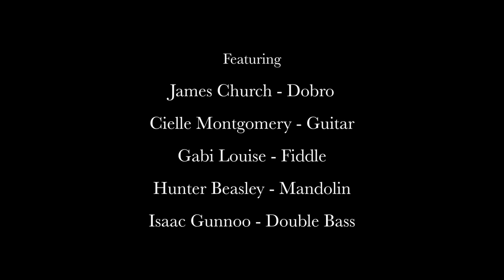Montgomery Church - Little William Brown (live from home)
Australian Folk-Country duo, Montgomery Church perform their instrumental 'Little William Brown'.

Dobro - James Church
Guitar - Cielle Montgomery
Mandolin - Hunter Beasley
Fiddle - Gabi Louise
Double Bass - Isaac Gunnoo

Written by James Church and Cielle Montgomery
Recording available on the 2021 album 'Where the Quiet Can Hide'.